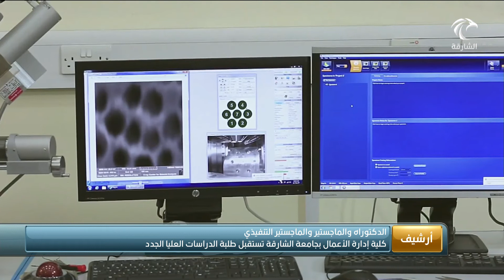كلية إدارة الأعمال بجامعة الشارقة تستقبلل طلبة الدراسات العليا الجدد